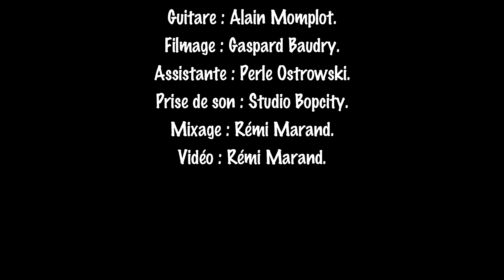Âme Des Hommes.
Le Ploum Fait Son Cirque.

Le Ploum fait son cirque est à la fois un spectacle et un album, le cirque c'est le lieu des représentations, l'endroit où tout est extraordinaire, ou le moindre geste peut être de la magie... Le cadre de la création est également la vie ordinaire qui par la magie de la poésie des émotions, devient le Cirque où chacun peut se transformer. Ce cadre nous permet de proposer une jolie expérience de Pop culture.

Marie-Paule Coutens : Chant.
Denis Franjou : Basse.
Rémi Marand : Piano.
Alain Momplot : Guitare.
Jérôme Weyd : Batterie.